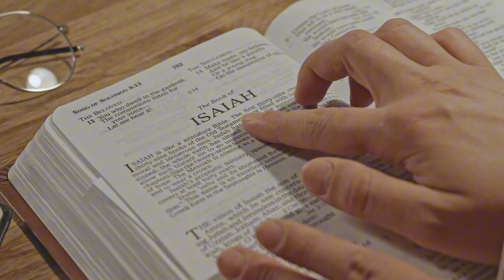Men must Recognize and Avoid this like the Plague!